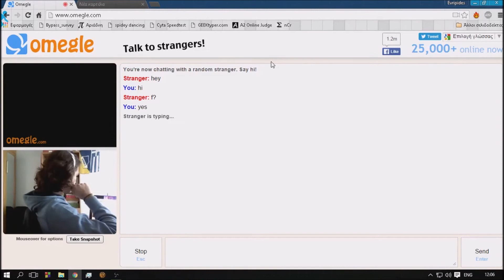Omegle: Talk to perverts